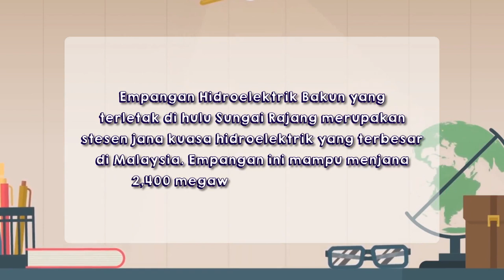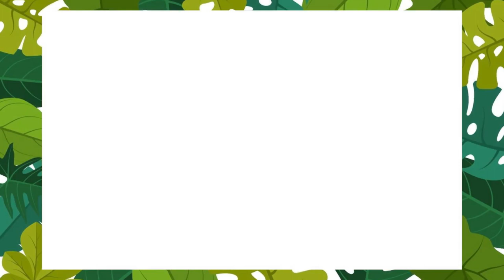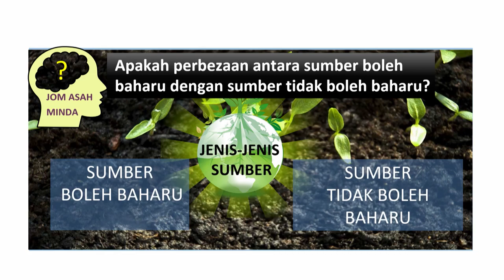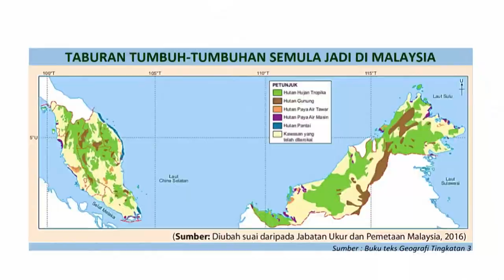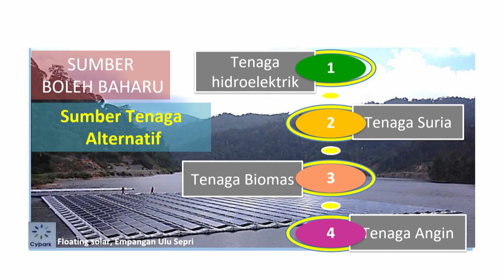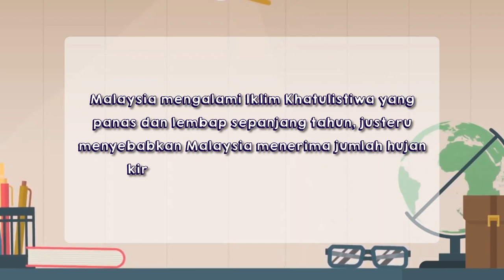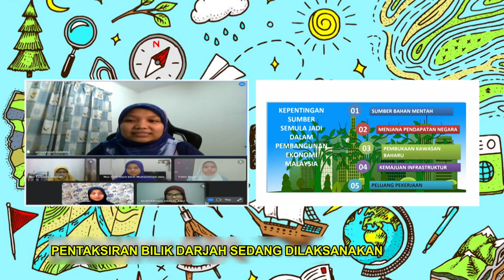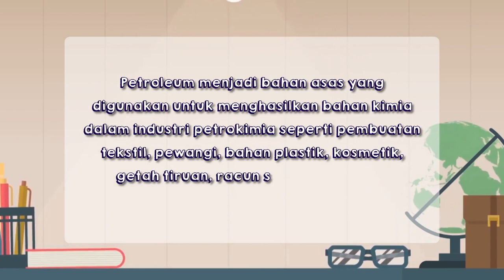DidikTV Teroka Ep 356 Geografi Sumber Semula Jadi Di Malaysia